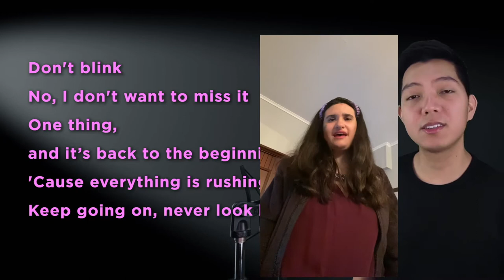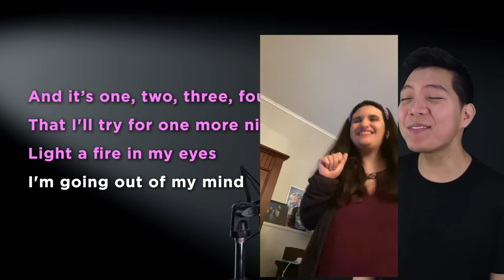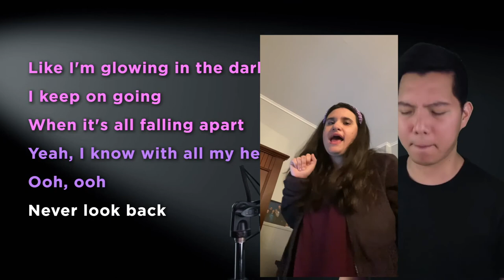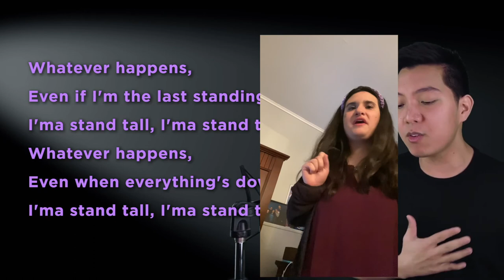Stand Tall Duet With Clark Cover